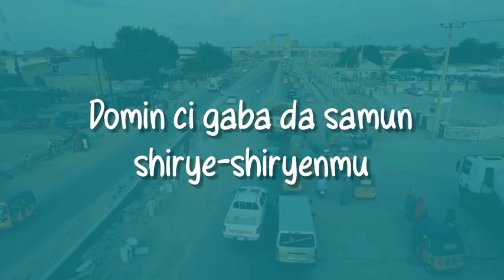Mustapha Jarfa ya yi kira ga Abba Gida-gida da ya sauya fasalin tsarin yada labaran Gwamnatinsa